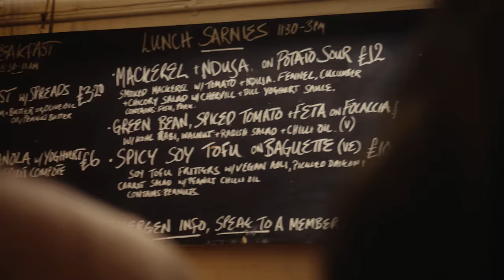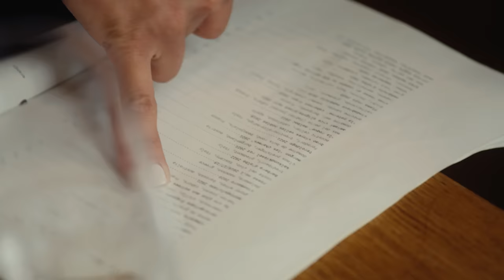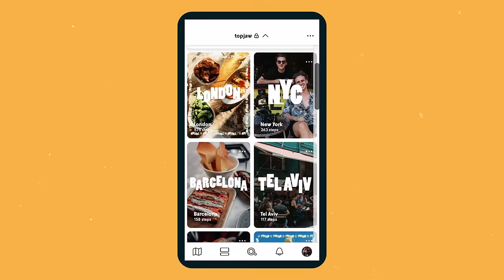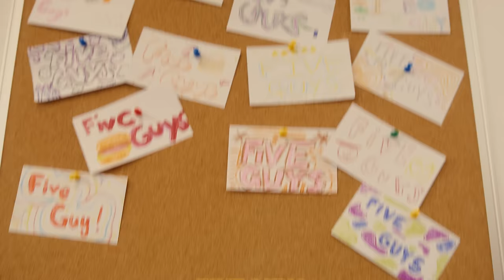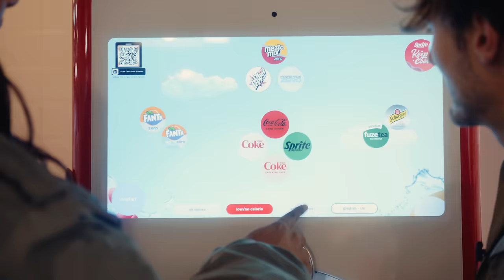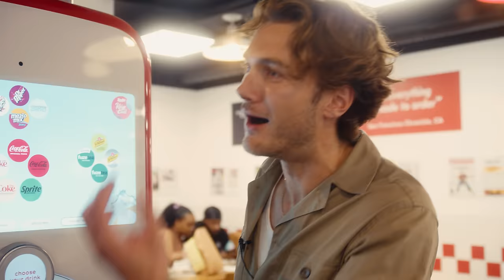TOP 3 RESTAURANTS IN LONDON ft. Tiffany Calver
BBC 1Xtra Host, DJ and bread-enthusiast Tiffany Calver shows us 3 of her favourite spots in London; An Old Trusty, Something Fancy and a Guilty Pleasure.  We visit an incredible bakery, one of London’s best Italian restaurants for an insane amount of pasta, and we even catch up with a dear old friend…

00:00 The Dusty Knuckle
02:36 Manteca
05:23 TOPJAW Global Maps
05:49 Five Guys

Who do you want to see next on Three’s A Crowd?